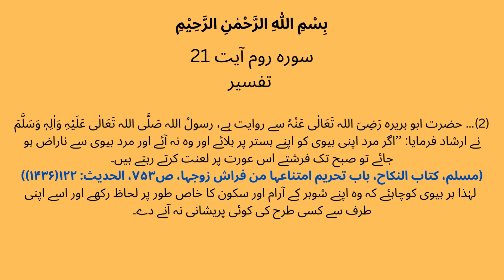Surah Rum (30)Ayat 21Tafsir | بے شک ا س میں غوروفکر کرنے والوں کیلئے نشانیاں ہیں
SurahRum(30)Ayat21Tafsir
#(سورہ روم ترجمہ و تفسیر)